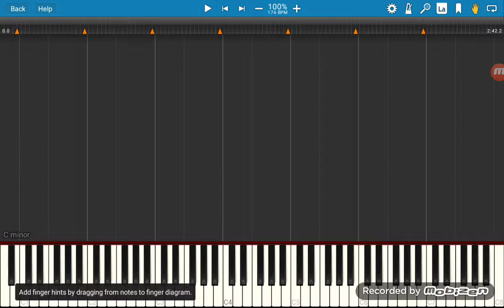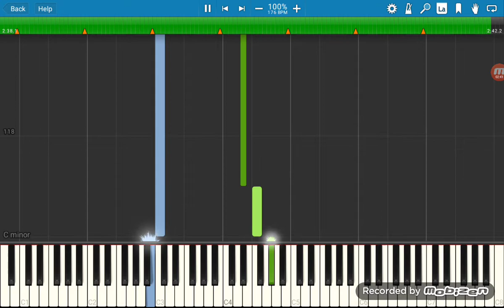I got no time ( Synthesia) | fnaf 4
Song by: livingtombstone.
that is a copyright reason.
App: Synthesia price free